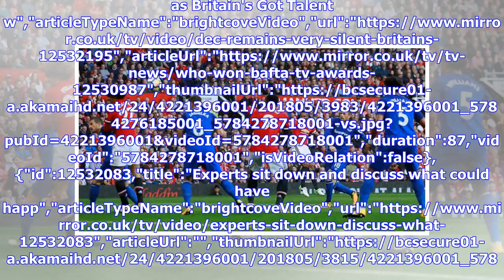Breaking News | Top 10 goals of Premier League season ranked and rated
Pep Guardiola revels in 100 point season for Man City","keywords":"","duration":578,"uploadDate":"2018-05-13T18:22:38Z","seo":{"publisher":{"@type":"Organization","name":"mirror","url":" Cooper","sourcedBy":"","c...